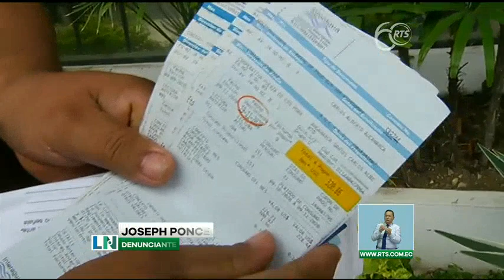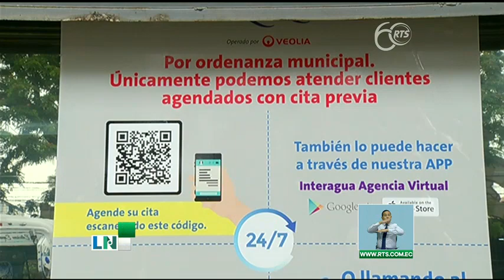Reanudan cortes de agua potable en Guayaquil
Los montos acumulados y la no disponibilidad de dinero para el pago preocupan a muchos clientes.

La concesionaria Interagua tiene previsto reiniciar el lunes 16 los cortes del servicio a los usuarios que mantengan planillas impagas. Esto, concluida la prohibición estipulada en la Ley Humanitaria.